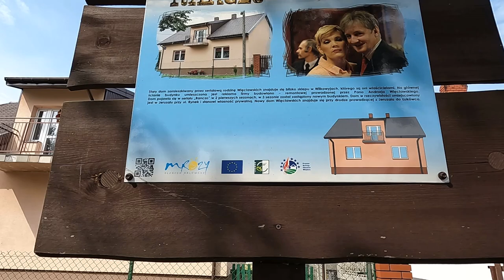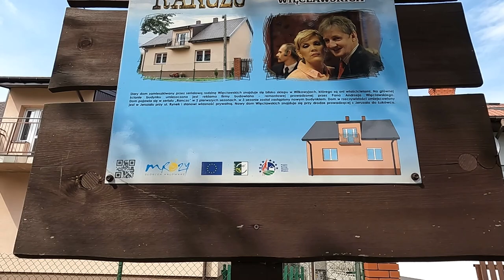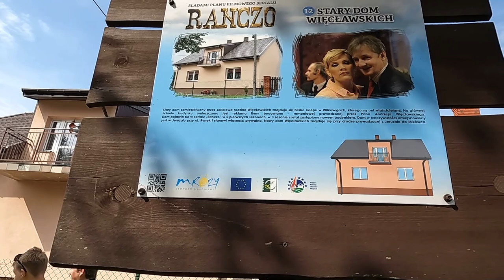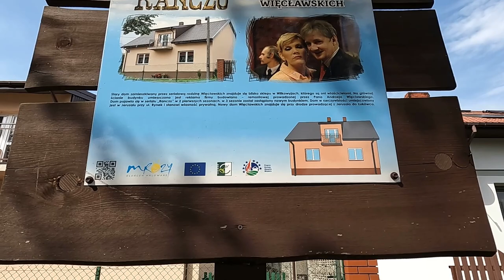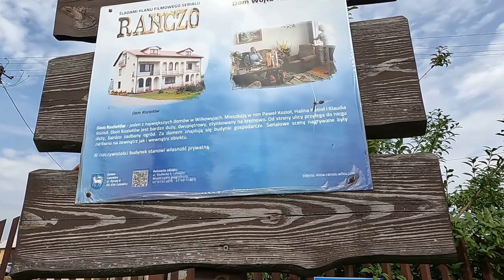Ranczo Wilkowyje -EPILOG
Filmowym akcentem zacząłem tą podróż i filmowym akcentem ją zakończę .